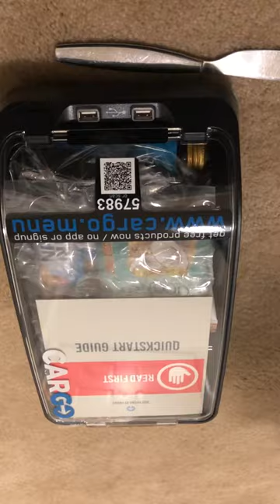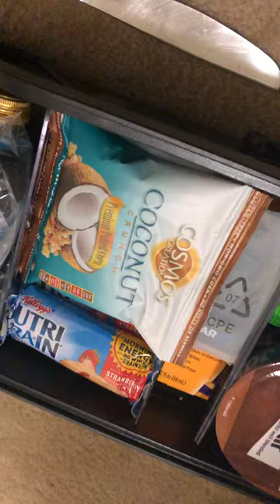EXTRA MONEY TO MAKE WITH UBER OR LYFT